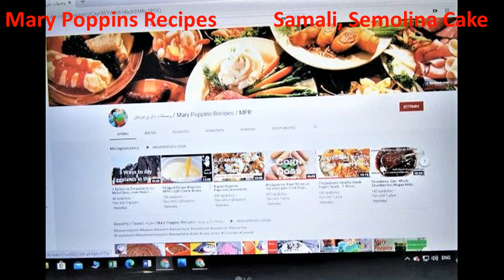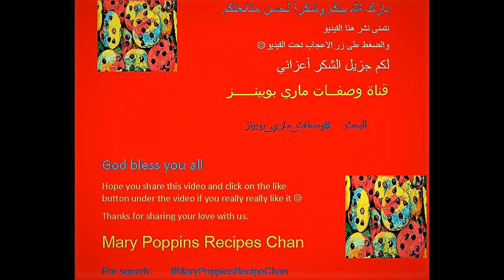Σάμαλι με Μπισκότα Τριμμένα| Samali, Semolina Cake with Grated Biscuits| بسبوسة بالبسكويت للآيس كريم